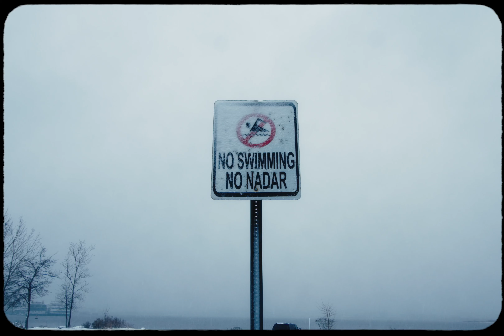Surviving The Coldest Winter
Its BRICK out here on the east coast

Song: Town & Country by Nicholas Craven & Boldy James